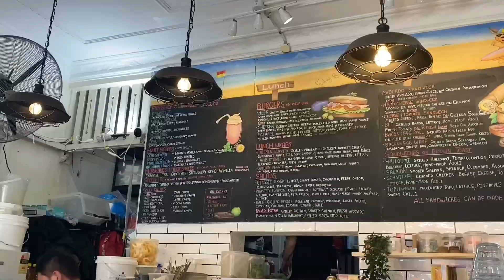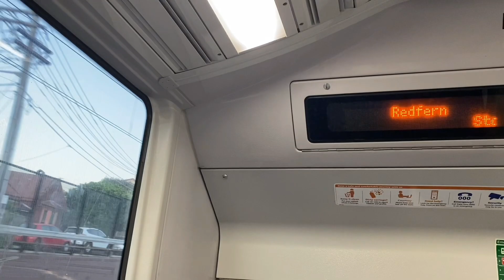Sydney diaries// beach/ tattoos/ graduation dinner/ summer days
Hi besties, long time no see 🥺 I hope you guys are doing well. Here’s a new video 🫶🧚🏼🌸
Enjoyyyyy 🫶🌟🦋